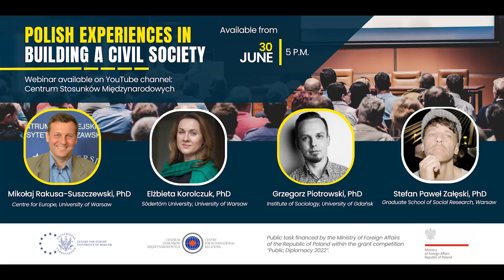Polish experiences in builiding a civil society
Centre for Europe of University of Warsaw and Centre for International Relations invite you to a webinar 👉 "Polish experiences in building a civil society".

The webinar is part of a project entitled “Balkan Ambitions and Polish Inspirations”. This is a public task financed by the Ministry of Foreign Affairs of the Republic of Poland within the grant competition “Public Diplomacy 2022”.

Our guests are:
➡️ Mikołaj Rakusa-Suszczewski, PhD, an Associate Professor at Centre for Europe, University of Warsaw. Sociologist and political philosopher; graduate of the Institute of Sociology at University of Warsaw and Ecole des Hautes Etudes en Sciences Sociales in Paris. Co-founder of the Social Movements Analysis Team Foundation (ZARS).

➡️ Elżbieta Korolczuk, PhD, a sociologist, works at the Södertörn University in Stockholm and is also a lecturer at the American Center Studies at the University of Warsaw. She studies social movements, civil society, gender and parenting issues.

➡️ Grzegorz Piotrowski, PhD, works as a researcher at the European Solidarity Center in Gdańsk. Since 2019, he has also been associated with the University of Gdańsk, where he is an assistant professor at the Institute of Sociology.

➡️ Stefan Paweł Załęski, PhD, sociologist, social philosopher, teaching at Graduate School of Social Research, author of a monography "Neoliberalism and Civil Society